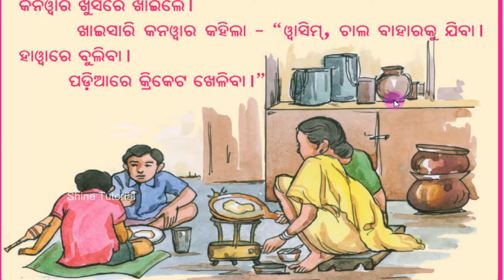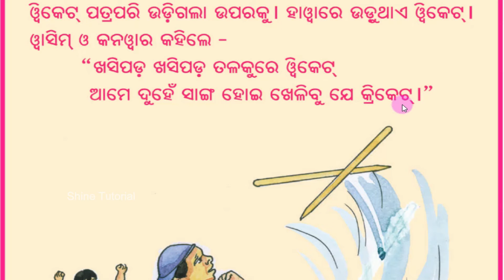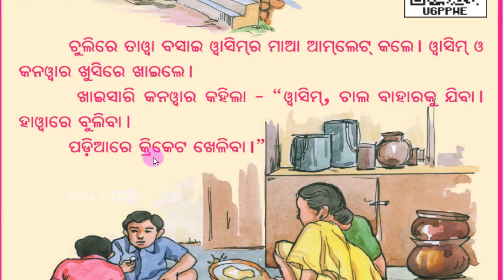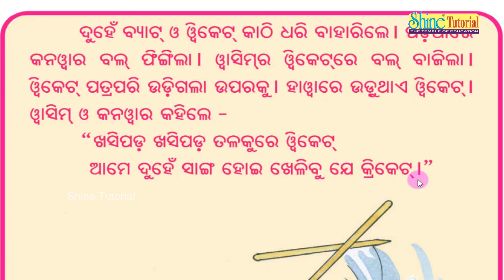Wicket Udigala | Class 1 Chapter 22 | Class One Hasa Khela Book | ହସଖେଳ ପାଠ ୨୨ ' ୱିକେଟ ଉଡିଗଲା '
Dear Students
Hasa Khela Odia Medium Class 1 Book
Subject : Wicket Udigala / ୱିକେଟ ଉଡିଗଲା
Odia Medium Class in Primary School, Hasa Khela Sahitya Bahi

ପ୍ରଥମ ଶ୍ରେଣୀ ହସଖେଳ  ବହି ‘ୱିକେଟ ଉଡିଗଲା  ’ ପାଠ- 22| ପିଲା ମାନେ ଭିଡ଼ିଓ ଦେଖୀ  ଓଡ଼ିଆ ଶିଖିବା ଏବଂ ଜାଣିବା

Class 1 Odia Medium Hasa Khela Chapter 22! Pala Pala Pruthibi Phatila ! ୱିକେଟ ଉଡିଗଲା    ! odia class 1 book Hasa Khela!
class:1#osepa#ବରଷା class:1#odiapoet
education class:1#odiapoem#hasakhela#odiabook#odiasong#videolearning#oudiolearning#govermentschool#primaryschool#uprimaryschool